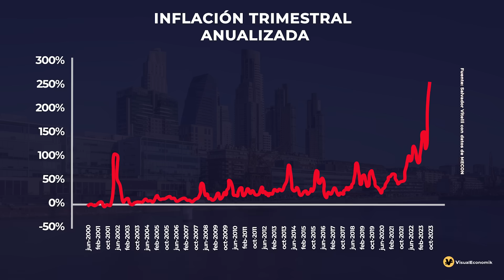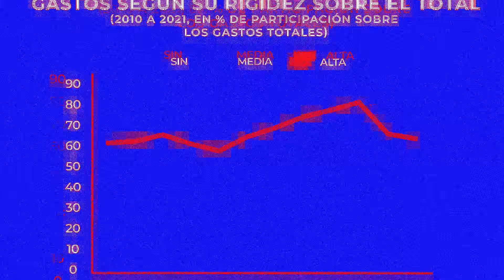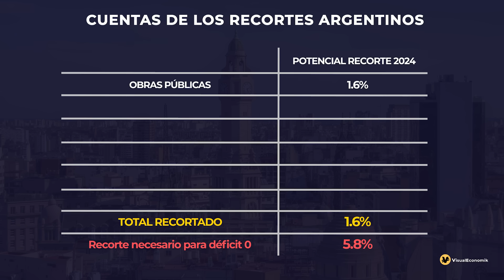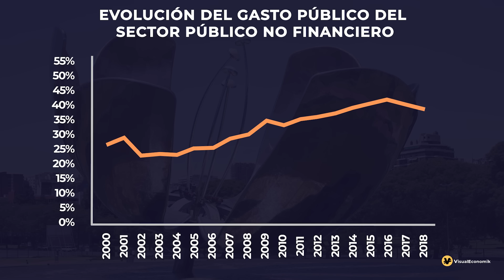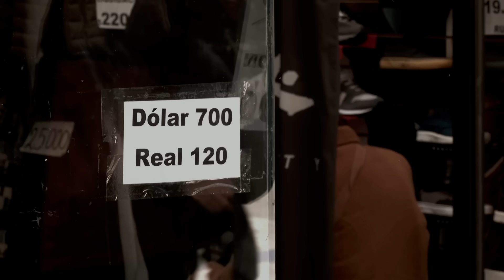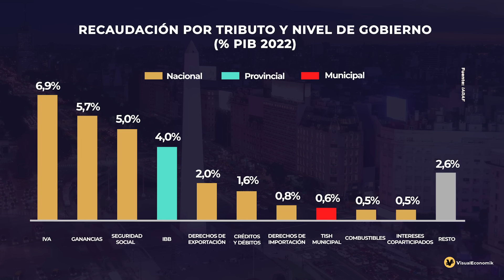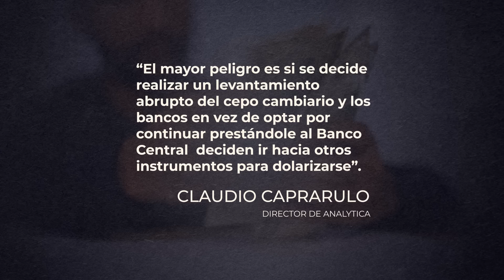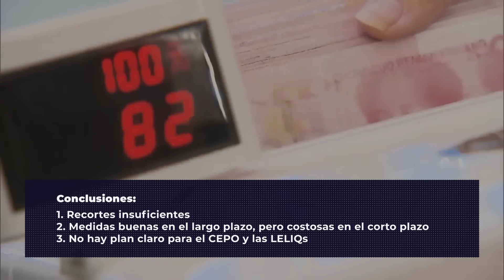MILEI tendrá MUY DIFÍCIL controlar la economía ARGENTINA - VisualEconomik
Si os ha gustado el vídeo, queréis apoyar el proyecto de VisualEconomik, y queréis resaltar vuestros comentarios; recordad que podéis usar el botón de "Gracias".

VÍDEOS RELACIONADOS

¿Quieres ampliar la información que te damos en los vídeos con más detalles e historias curiosas?